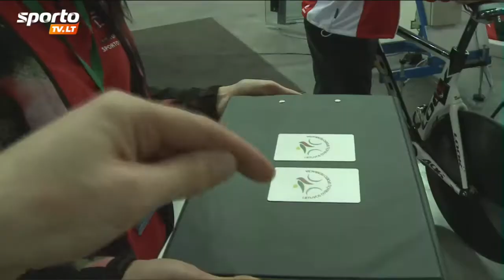SportoTv.lt: LDSF: Dviračių treko varžybos "Panevėžys 2015"